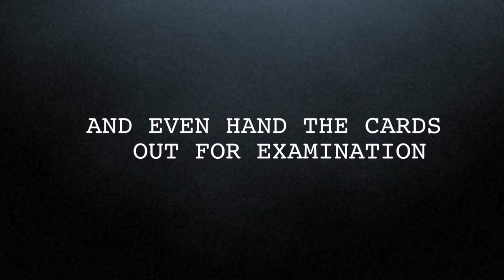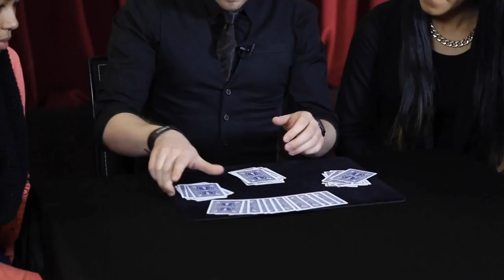Multitude (DVD & Gimmicks) by Vincent Hedan and System 6, Blue/Red – DVD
“Multitude” legt das verblüffende Prinzip eines Multieffekt-Decks offen, das offenbar längst vergessen schien, allerdings bereits 100 Jahre alt ist. Erlernen Sie mit „Multitude“ nun 16 unglaubliche Routinen, die jahrelang Teil des Repertoires Vincent Hedans waren!

Es werden gewählte Karten, gedachte Karten, Sandwiches, Zufälle, „Out of this World“, Schätzungen, Karte in Brieftasche und viele Tricks mehr enthüllt: diese Klassiker der Kartenzauberei werden hier anhand einfacher und direkter Methoden präsentiert. Alle diese Mirakel fußen auf der gleichen Idee, nämlich dem Multieffekt-Deck. Dieses Deck bringt ein geniales Prinzip mit sich und ermöglicht es Ihnen, jedes Publikum zu täuschen und die unmöglichsten Tricks vorzuführen.

Wichtige Informationen:
Das Deck beinhaltet 52 herkömmliche Vorderseiten mit einem typischen Bicycle-Rückendesign.
Sie können das Deck mischen und sind dennoch jederzeit bereit, aufzutreten.
Das Deck kann zu Untersuchungszwecken ausgehändigt werden.
Keine Gedächtnisleistung erforderlich.
Ideal für Anfänger und Profis.

Vincent Hedan hat das Muliteffekt-Deck viele Jahre verwendet; nun erhalten Sie die Chance, hinter seine Geheimnisse zu kommen, die Sie umfassend und englischsprachig erklärt sowohl auf DVD, als auch im PDF-Format erleben und lernen können!

Wir liefern die englischsprachige, leicht verständliche Anleitungs-DVD mit Material im PDF-Format sowie ein komplettes Gimmick-Deck.

Multitude unveils the amazing principle of the Multieffect deck, a forgotten principle over 100 years old. You will learn 16 unbelievable routines that have been part of Vincent Hedan's professional repertoire for years.

Chosen card's, thought-of card's, sandwiches, coincidences, Out of this World, estimation, card to wallet and many more effects are revealed: these classics of card magic are presented here with simple and direct methods. All these miracles are based on the same idea, the Multieffect deck, an ingenious principle allowing you to fool any audience and perform impossible effects.

It is important to note:

The deck is made of 52 standard faces with a Bicycle back design.
You can shuffle the deck and it will still be ready to perform.
The deck can be handed out for examination.
No Memorization work needed.
Perfect for beginners and professionals.
Vincent Hedan has been using the Multieffect deck for years; now all his secrets are described in detail on this DVD and PDF!

Gimmicked Deck Included.